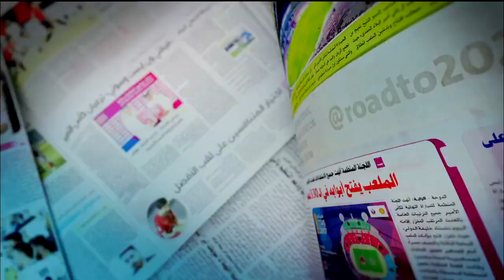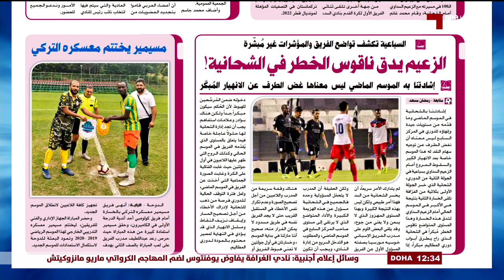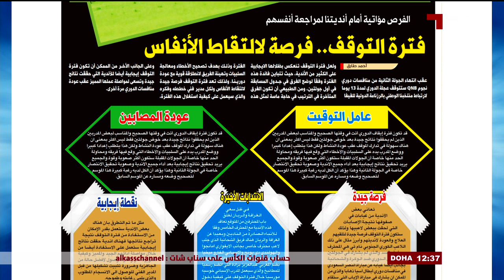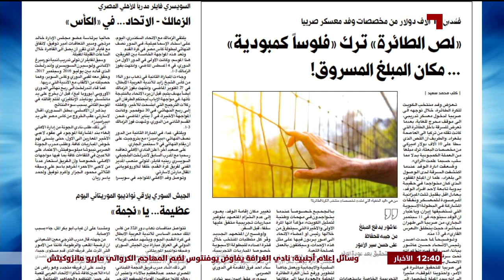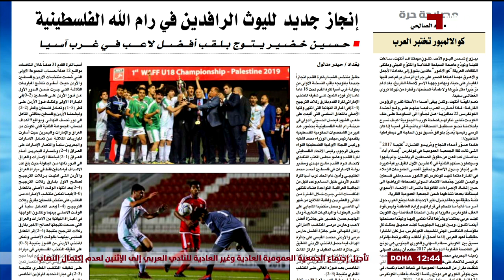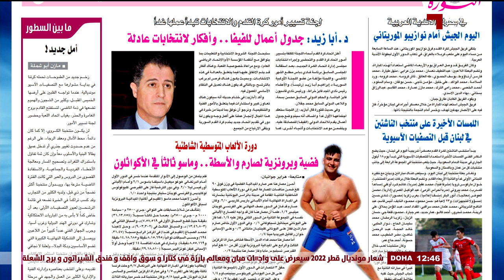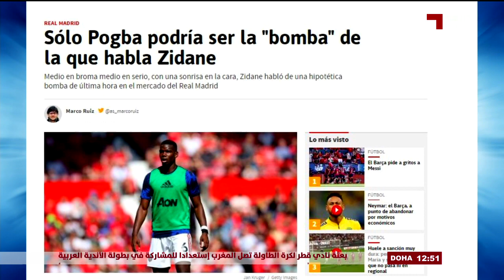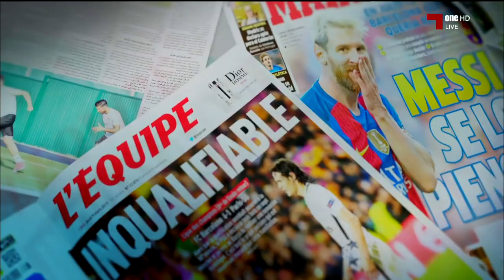جرايد: الموسم 18 - 19 - 1-9-2019